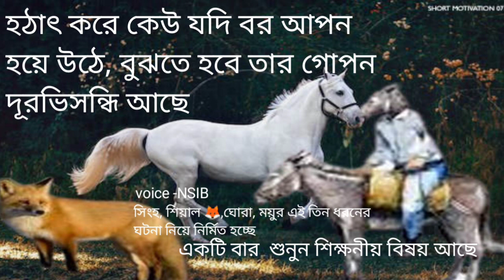হঠাৎ করে কেউ যদি বর আপন হয়ে উঠে বুঝতে হবে তার গোপন দূরভিসন্ধি আছে |একটি বার শুনুন শিক্ষনীয় বিষয়23